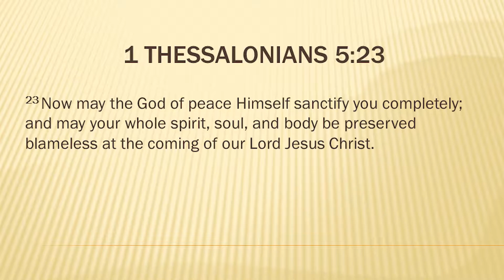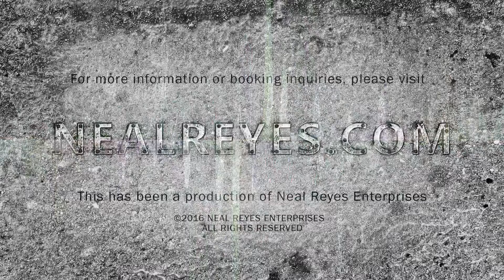Got Fit?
We live in a world filled with marketing and social media advocating a healthy and fit lifestyle, but have you ever stopped to ask what God thinks about the subject? Today, Neal teaches that God desires for you to be blameless before him by being fit "spirit, soul, & body."